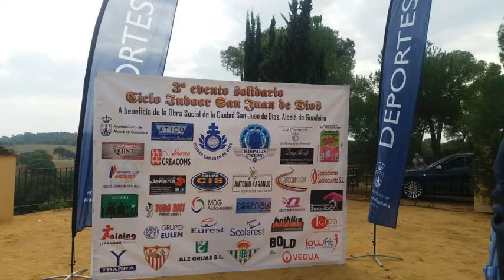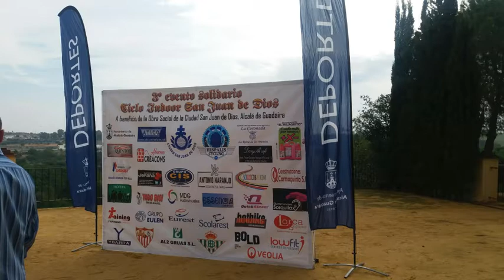RADIO GUADAÍRA SE HA TRASLADADO A LA PRESENTACIÓN DEL III CICLO INDOOR CIUDAD SAN JUAN DE DIOS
Ha sido esta misma mañana en el Hotel Oromana, donde han intervenido Esaú Pérez, Gernete de la Ciudad de San Juan de Dios, Antonio Gómez Menacho, Delegado de Deportes del Ayuntamiento de Alcalá de Guadaíra, y José A. Martín, en representación de Híspalis Ciclyng. El evento solidario será este próximo sábado 27 de octubre en los exteriores de la sede de San Juan de Dios.